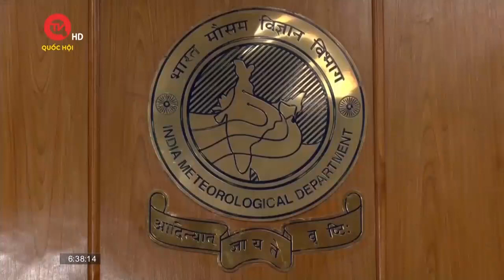Ấn Độ cải thiện hệ thống dự báo hiện tượng thời tiết cực đoan | Truyền hình Quốc hội Việt Nam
Truyền hình Quốc hội Việt Nam | Tổng cục khí tượng Ấn Độ mới đây đã quyết định đầu tư vào một hệ thống nhằm củng cố và cải thiện độ chính xác của việc dự báo các hiện tượng thời tiết cực đoan như lốc xoáy, trong nỗ lực đưa ra những cảnh báo sớm và kịp thời để tránh thương vong về người và thiệt hại về tài sản.